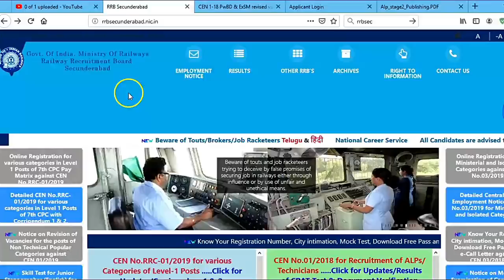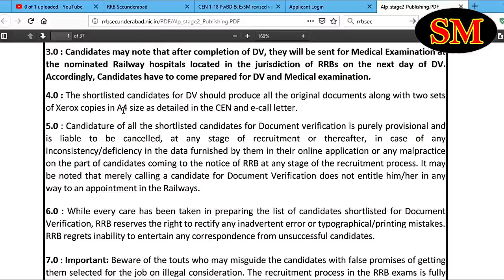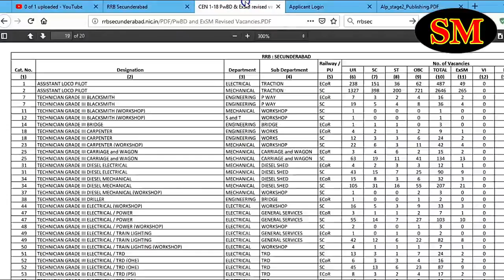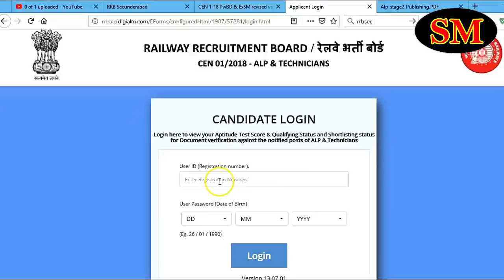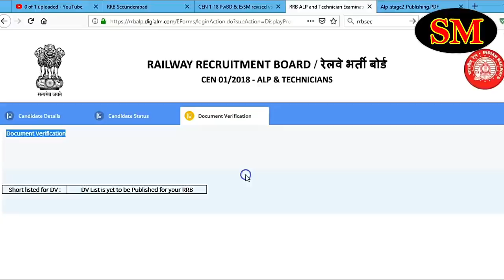RRB ALP & technician Document verification list by RRB secunderabad for all aspirants SRINIVASMech